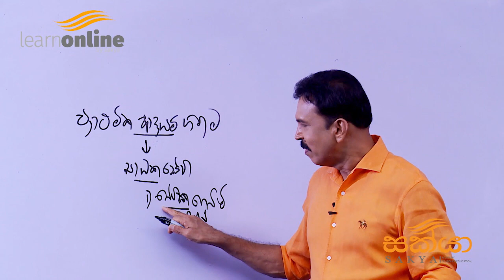Balance of payment-Part 1